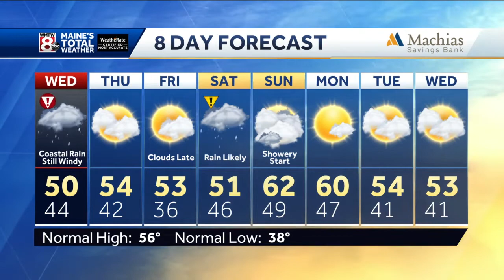Rain and wind to increase through the night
How’s the weather looking for your Tuesday? Get the latest Maine’s Total Weather video forecast from Chief Meteorologist Roger Griswold.